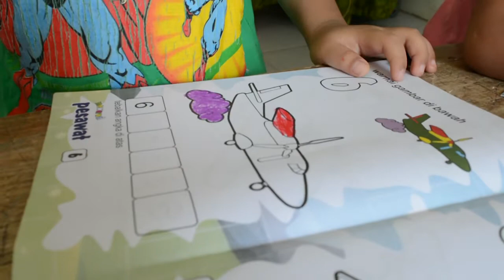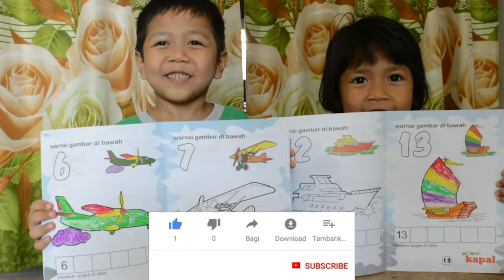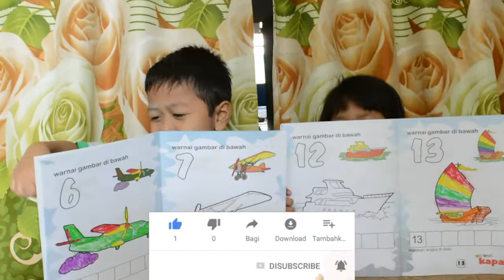belajar mewarnai - pesawat kapal mudah - belajar menggambar dan mewarnai gradasi oil pastel